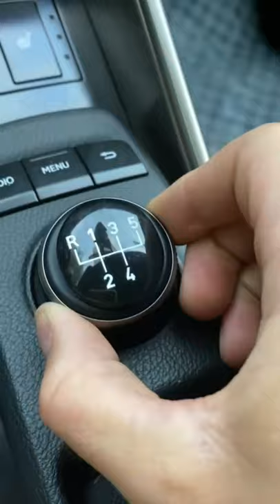New Mini Gear Shifter